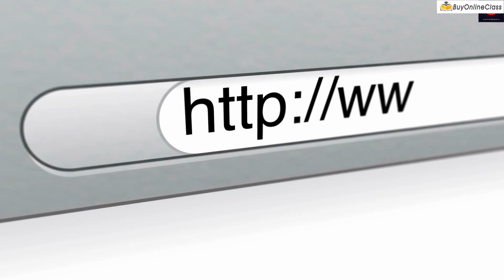Proctorio Explained: How the AI-Based Exam Proctoring System Works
Welcome to our latest video on Proctorio, the AI-based exam proctoring system used by many educational institutions today. In this video, we'll be discussing how Proctorio works and what makes it such a valuable tool for online exam proctoring.

Proctorio uses advanced artificial intelligence algorithms to monitor exam-takers during online assessments. The system can detect suspicious behavior such as eye movement, background noise, and unusual browsing activity. Proctorio also uses facial recognition and ID verification to confirm the identity of the test-taker.

The system generates a report for the instructor or proctor, highlighting any behavior that may be considered suspicious. This information can be used to ensure academic integrity and to provide feedback to students.

At BuyOnlineClass.com, we understand that exam proctoring can be a sensitive topic, and we take the privacy of our clients very seriously. That's why we've partnered with Proctorio, a system that is designed to be secure and non-intrusive. So, if you're looking for a reliable and effective exam proctoring solution, look no further than BuyOnlineClass.com and Proctorio.

If you need help with "How Does Proctorio Work", get in touch with us

Topics Covered in this Video:
✔️ how does proctorio work
✔️ proctorio cheating
✔️ can proctorio detect phones
✔️ can proctorio detect other devices
✔️ does proctorio record your screen
✔️ proctorio hacks
✔️ proctorio chrome extension
✔️ remote proctoring service
✔️ proctorio detect phones
✔️ proctorio is a remote
✔️ proctorio software
✔️ proctorio extension
✔️ online proctored